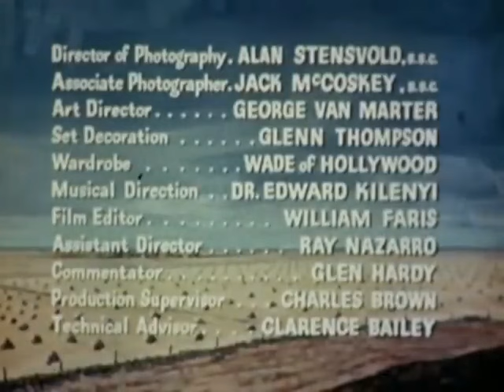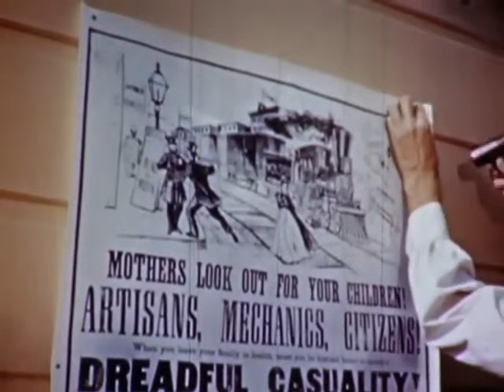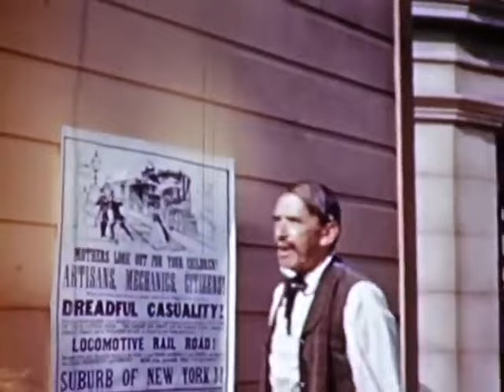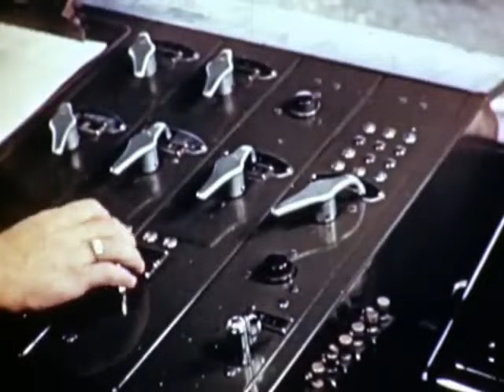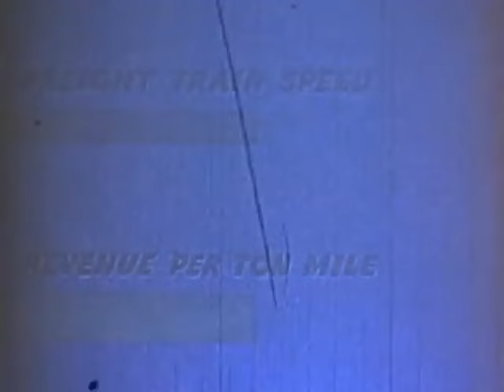Vintage railroad film - Railroadin' - 1941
Featured are some absolutely priceless scenes of pre-war steam and diesel trains in colour.